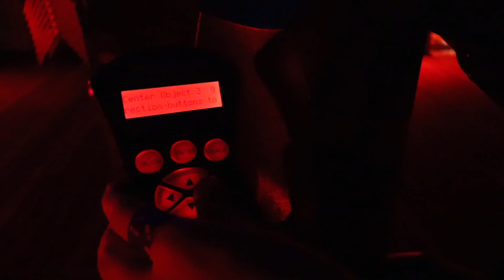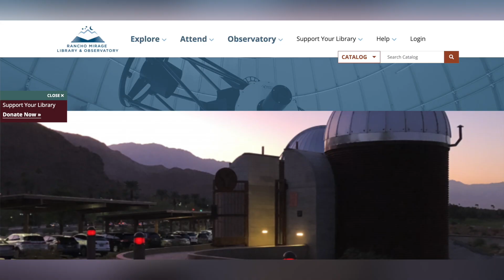Rancho Mirage Library & Observatory Stargazing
Experience out-of-this-world views with the Rancho Mirage Library & Observatory stargazing program.